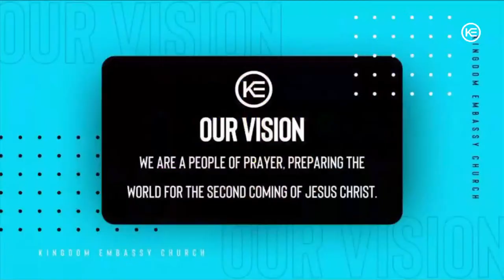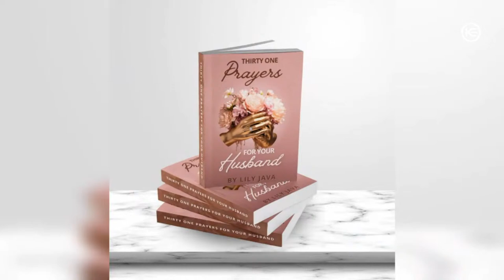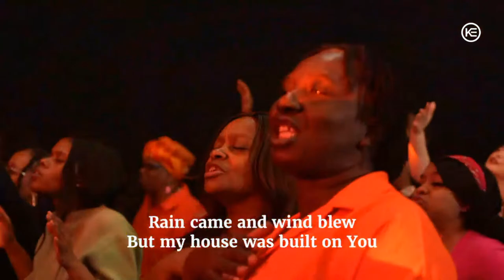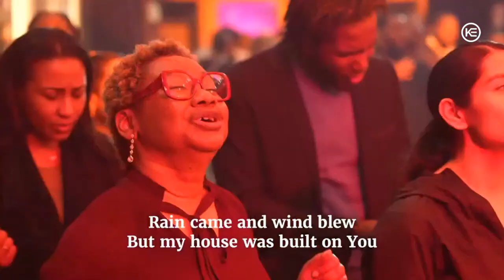Ready For Your Judas? || Easter Prophetic Conference Day 1 || KE - Maryland || Prophet Passion Java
Easter Prophetic Conference Day 1 || KE - Maryland || Prophet Passion Java

Join Prophet Passion at Kingdom Embassy Church every Thursday at 7.00 pm and Sunday 10 am. Located at 11310 Montgomery Rd, Beltsville, Maryland 20705.

To support this ministry and help us continue to reach people all around the world